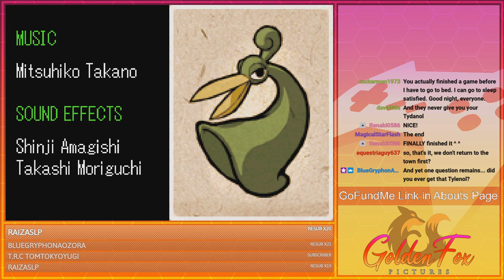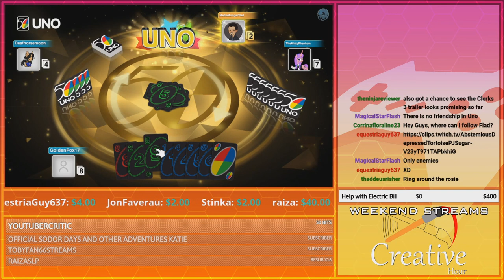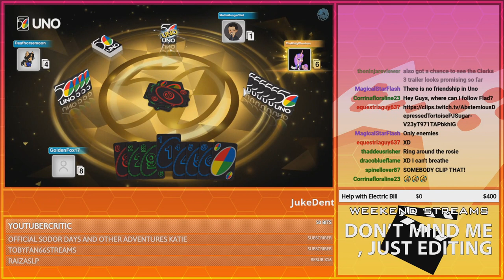Top 5 Let's Plays of 2022 | GoldenFox Plays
Yeah, this was overdue for a while. And now that it's here, I hope you agree what this list is!

0:00 - Intro
0:20 - Number 5
3:41 - Number 4
7:27 - Number 3
10:48 - Number 2
14:37 - Number 1
18:34 - Outro